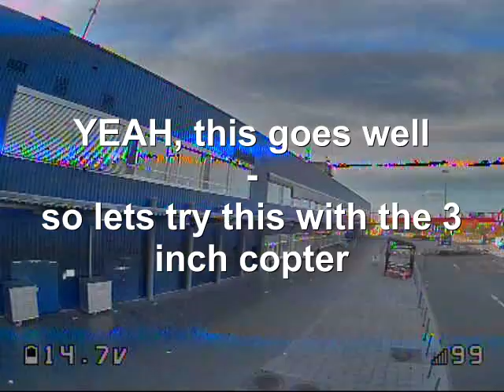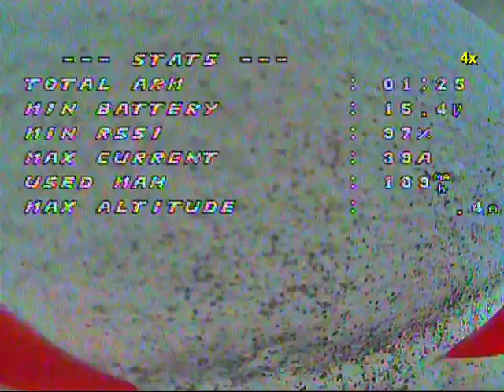advertising tower diving with 3 inch copter goes wrong (DVR)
diving a tower with the 3 inch copter is different to the 5 inch copter. Glad to rescued the copter with turtle mode :D
Sorry, only DVR today :P